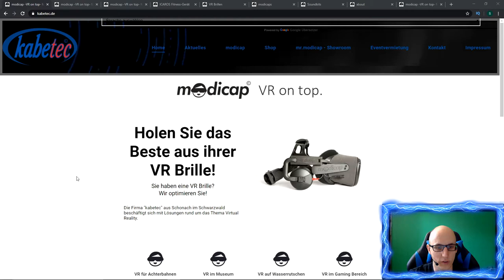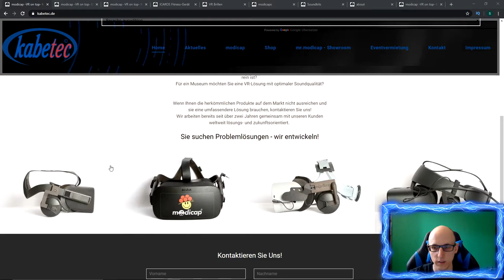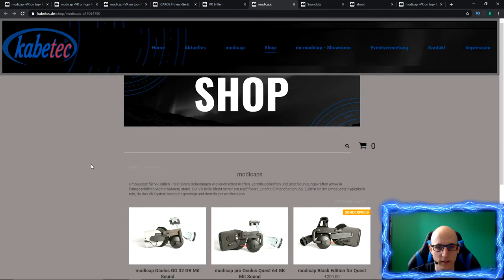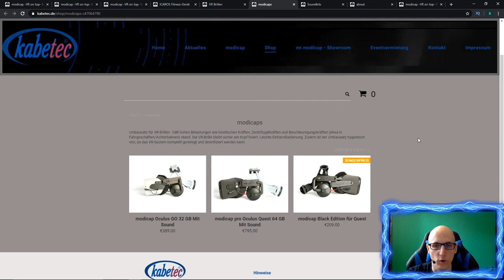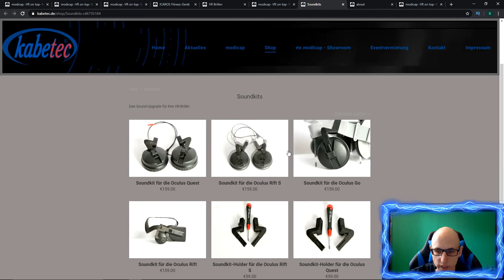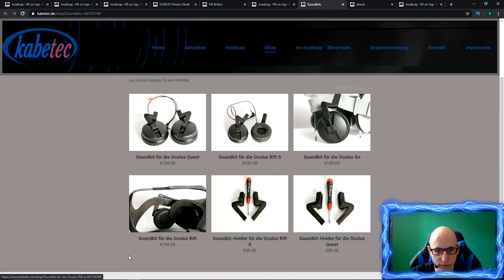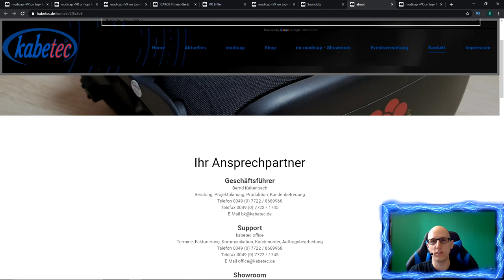modicap Black Edition - Oculus Quest - Test - Review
Kleines Review zur modicap Black Edition für die Oculus Quest

Euch gefällt die Original Kopfhalterung der Oculus Quest nicht ?

Dann gibt es jetzt eine Alternative von der Firma Kabetec das modicap Black Edition.

Verbaut werden High-End Kopfhörer der Firma Sennheiser.
Kabetec bietet auch modicap umbauten an, die aber eher im professionellen Bereich benutzt werden.
modicap wird z.b  in Freizeitparks, Museen und Schwimmbäder benötigt.
Mehr dazu in meinem Video...

Das modicap Black Edition hat mir die Firma Kabetec zum Testen/Montage zur Verfügung gestellt.

Amazon Shopseite:

▌Social Media ▌